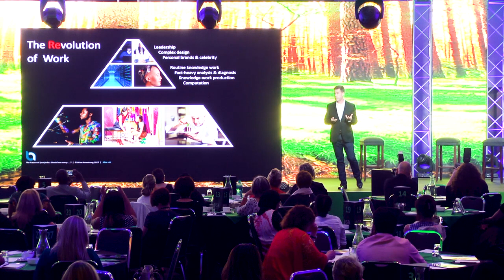USB Ignite Showcase 2018 - Brian Armstrong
Brian Armstrong is a Professor of Digital Business - possibly the only one in the world; certainly the only one in South Africa.
In this role he researches, teaches and brings together a comprehensive body of knowledge on this phenomenon we call digitalisation, or digital disruption. And it’s scientifically and academically sound stuff, not hype and anecdote.
Before that he actually “did” digital disruption and business transformation, as the COO of Telkom, and before that as the VP for Middle East and Africa of British Telecoms.
He is an scientist, a business leader, and a leading thinker on digital disruption and business strategy, what it means for businesses, and for us as individuals on the threshold of exciting but sometimes challenging times.